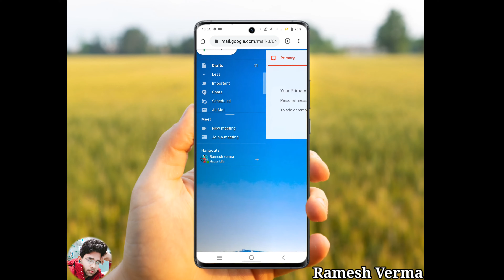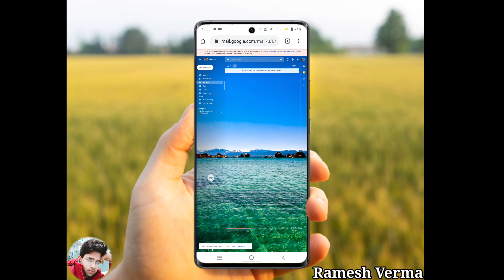Gmail All sms delete One click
Hi
 i am ramesh verma welcome to our Youtube Chenal TC Ramesh es video me mene btaya h ki  gmail ke sare sms ak sath kese delete kre

Content cover :
delete all mail in gmail
how to delete multiple mail in gmail android
gmail ke message ko ek sath kaise delete kare
delete all emails at once
Ek Sath Sare email Kaise mitaen
How to delete all emails in hindi